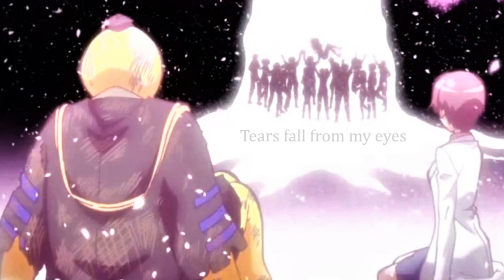〖AirahTea〗Assassination Classroom OST - 月光 "Moonlight" (ENGLISH Cover)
★"From my hesitation comes a lonely heart. "★

**Small reminder** This OST is a bit spoiler-ish since you don't see it until halfway through season two. If you haven't watched until then, be warned this video gives a little bit of the story away/you might not understand some references.

It's been a long time since I cried from an anime. My heart could not handle the ending. MY HEART. MY EYES. I bawled like a baby. I'm weak!

Also, I changed the video style! Let me know what you guys think. Had to learn the basics of the new program so the process was slower than my earlier videos, but I'd like to think my effort paid off? ouo

Thank you, everyone, again for your ongoing support! You can find all the links on my channel ^^

And more!

★ORIGINAL:
Song: 月光 "Moonlight"
From: 暗殺教室 Ansatsu Kyoshitsu/Assassination Classroom
Original Artist: Shion Miyawaki

★COVER:
Lyrics & Vocals: Airah

★LYRICS:
You know, all this time I've been waiting here.
I had a dream this day would come;
The day I disappear.

I was here waiting for the day I'd convey to
You the way I feel.
For now, I can understand all the warmth of your hand.

You're just like a blue moonlight.
Illuminating me and my heart to shine bright.
And even brighter than the sun
Is a glimmer of
Something close to love.
How it stays so modest and so tender.

You're just like a crescent moon
With a light that will heal my broken heart soon.
And I will keep watch over you.
I will guide you through
To a life anew.
So that you can leave the dark and live once more.

You know, never once have I asked a thing.
But I want to keep listening
To your story ever more.

Even though I know time will go changing everything.
I still will believe
That there will be something that won't vanish from me.

Let the glimmer of blue light
Show the travelers everything is alright.
And shine upon the path they walk.
Save them from the dark.
Never give them up.
Someone's eyes must always watch over them.

In my eyes, there's only you.
You're my only light that I thought I never knew.
I am the lonely moon at night,
Shining in the sky
Where we'll reunite.

Ah, it's time for our goodbye.
Tears fall from my eyes.
Overflowing cries.
As we sit together under the moonlight.